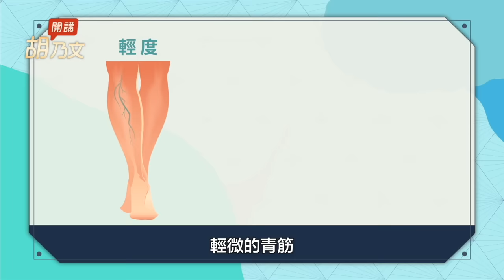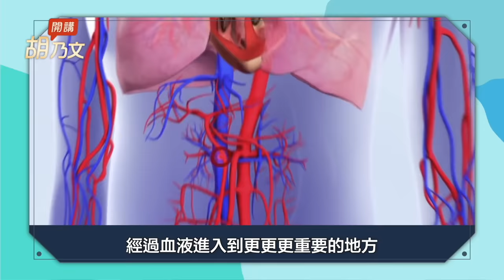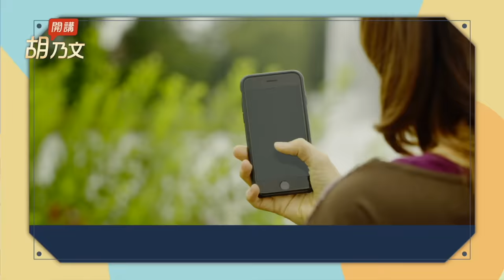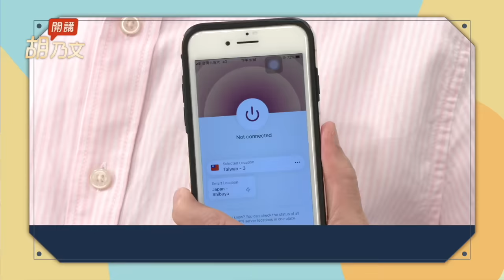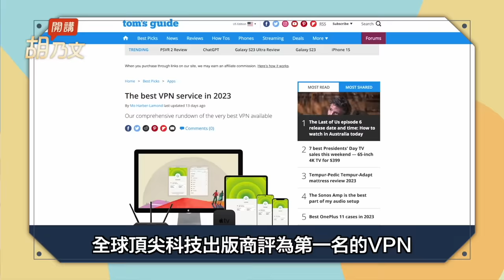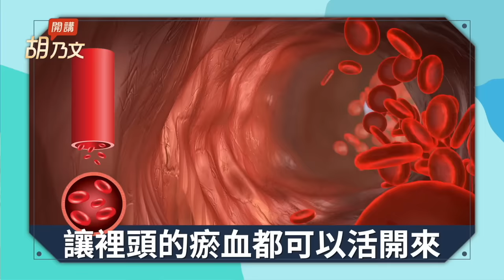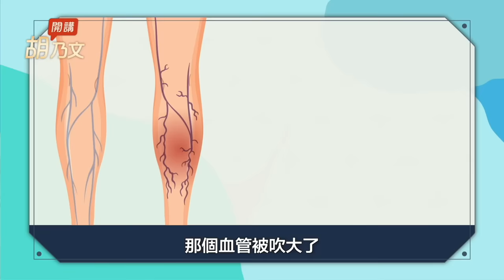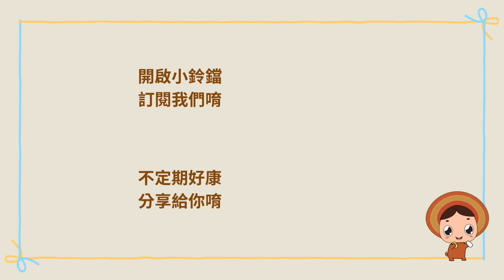恢復腿部健康！3穴位，改善腿腫脹、浮腳筋。1動作+1茶飲，讓下肢血液循環通暢。這1種靜脈曲張需治療。小心！穿壓力襪造成缺血。 中醫放血療法，有效治靜脈曲張｜ 胡乃文開講Dr.HU_199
給你們獨家優惠！點擊連結 ，即可獲得【ExpressVPN】額外3個月的免費使用時間喔！

00:00 開場
00:42 靜脈曲張 哪一種需要治療？
02:15 沒事踮腳尖 益心臟 防靜脈曲張
03:15 每天按5穴位 甩掉蚯蚓腿
07:43 1茶飲＋這習慣 掰掉腿上藍色蜘蛛網
09:03 深層靜脈曲張 3穴位有解
09:41 小心壓力襪 造成缺血
10:22 靜脈曲張 血管怎麼了
11:31 中醫放血療法 治靜脈曲張

人生腎利組！踮腳尖5分鐘，減肥通經絡，治好腰痛、膝蓋痛！1軟糖是天然補腎補血良品。神奇戒菸穴！沒事按一按，清肺、抗病毒。

靜脈曲張如何消除，靜脈曲張如何改善，靜脈曲張可以恢復嗎，靜脈曲張要看醫生嗎，靜脈曲張會死掉嗎，靜脈曲張可以喝咖啡嗎，靜脈曲張可以運動嗎，什麼原因造成靜脈曲張，靜脈曲張會造成什麼影響，靜脈曲張襪可以穿著睡覺嗎，靜脈曲張如何保養，為何會靜脈屈張，靜脈曲張可以多走路

💥 〔 詐騙注意 〕近日發現有不肖業者冒用胡乃文醫師名義，以「胡乃文中醫師配製」等虛偽不實內容販售商品，對此，胡醫師已向刑事警察局報案，請大家特別注意。到目前為止，胡醫師沒有為任何廠商配製產品，沒有代言任何產品，也沒有在網路上或任何通路銷售產品，更沒有授權任何廠商使用其照片製作商品廣告，因此，凡打著胡醫師名號所做的商品銷售，都是不實的假訊息，請各位粉絲千萬不要相信，以免上當受騙。